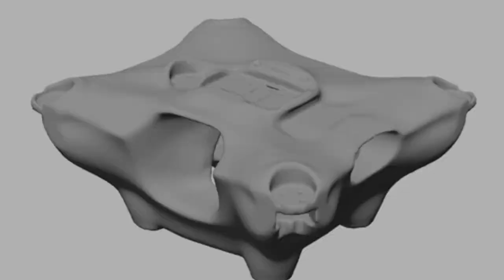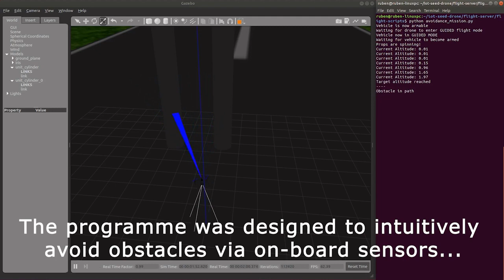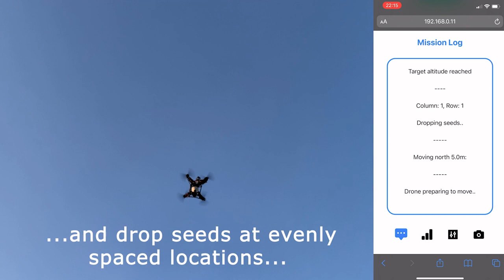Lightweight and Autonomous Seed Dispersing Drone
The energy efficiency of quadcopters is highly dependent on vehicle mass. Lightweighting is, therefore, an effective method to improve efficiency. Generative design was utilised as a weight reduction process to create a 3D printed chassis, reducing vehicle mass by 154g compared to the prototype design and providing an estimated increase in flight time of 9.70%. A seeder system used Nitinol as a lightweight means of actuation, achieving a weight reduction of 2.87g compared to a servo-driven system. A 58.1% reduction in cooling time of this Nitinol seeder system was demonstrated by recycling air flow from the propellors for cooling. Optimisation of the lift system resulted in the development of bio-inspired whale fin propellers. The propellers offer significant drag reductions and lift increases of 4.10% and 3.09% respectively when compared to a baseline design. An automated flight programme enabled 7.2 drops/minute (at 5m spacing) with 1.2 seconds taken for ground colour verification. These systems were all integrated together to create an efficient drone seeder solution, able to perform autonomous seed-dispersing missions via a web application with real-time data feedback.

Team Engineering Project – Level 4 by Thomas Holiday, Ruben Engel, Andrew Brockbank, Sam Apoola
Supervisor: Robert Kay
School of Mechanical Engineering, University of Leeds